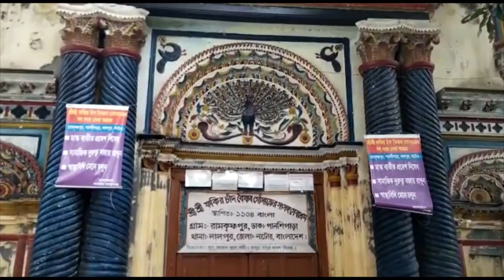Short video সৎসঙ্গ সেবা আশ্রম